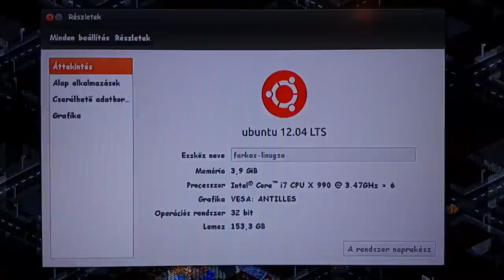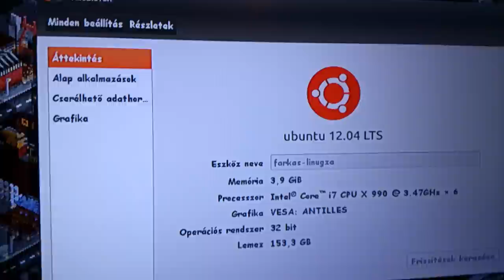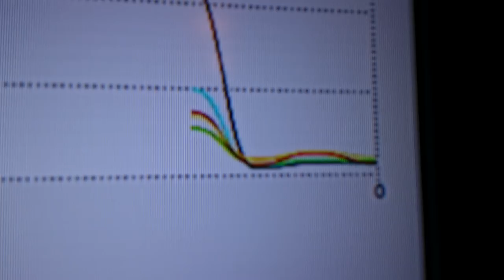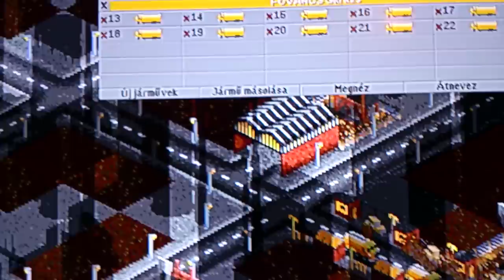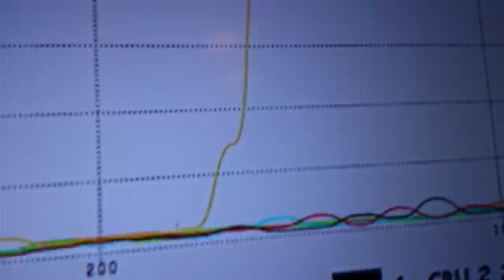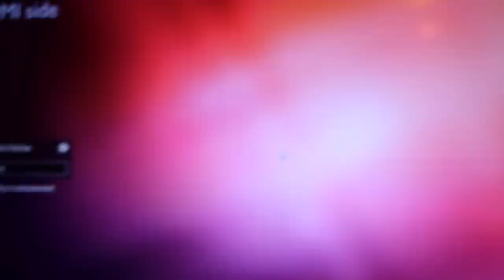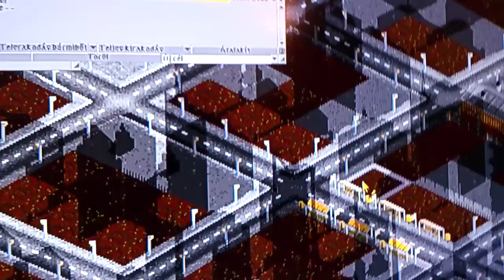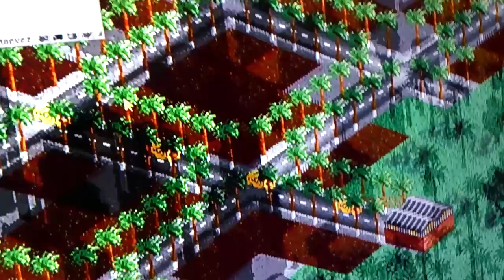OpenTTD Kiakad 86M Lakos [ 1080p HD ]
a hiba az, hogy az Open TTD
CSAK EGYETLEN EGY CPU magot használ. ( még az új, STEAM -es verzió ( 1.11 ) is )
(sajnos)
Comment ?  Openttd csoport FACEBOOK  / diszkord !